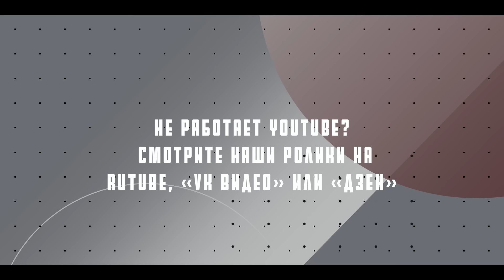Худший Корейский дизель?!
ERID: 2Vtzqw22DzK

🛠 Профильный автосервис🛠

Находимся по адресам:

Юг

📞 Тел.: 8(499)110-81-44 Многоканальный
🕘🔛🕗График работы: с 9 до 20 без выходных.
Север